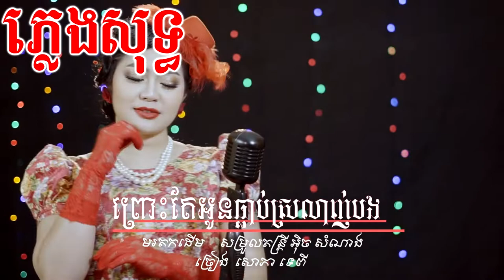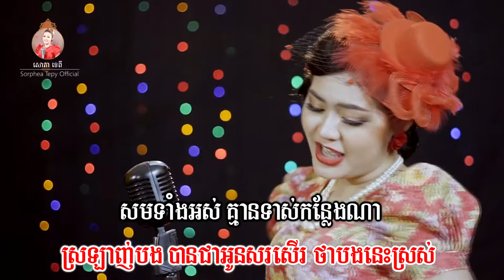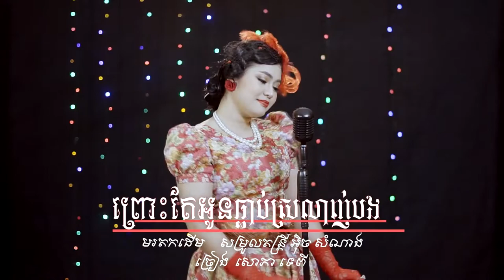ព្រោះតែអូនថ្លាប់ស្រឡាញ់បង - ភ្លេងសុទ្ធ - សោភាទេពី